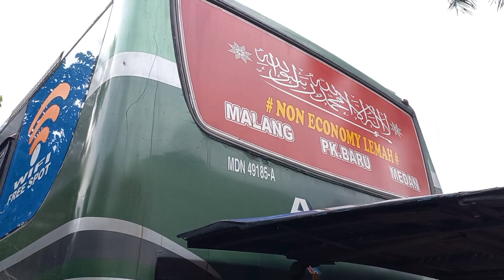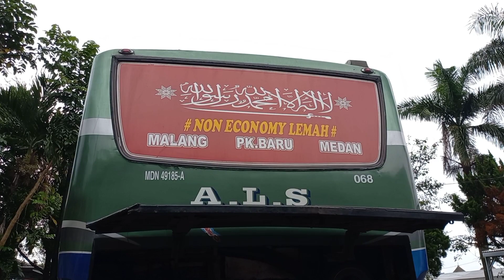GARANGNYA SUARA INTERKULER MB1521 TIADA DUANYA || BUS ALS 345 TIBA DI MALANG